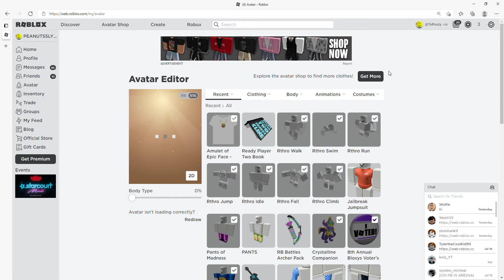it actually gave us the item!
NICE NCIE CINE